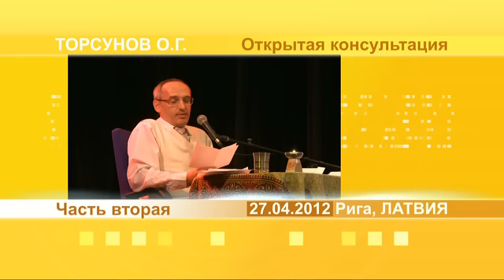Азбука Успеха -2.2- Открытая консультация 2. Часть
_ !!! Только звук !!! СЕМИНАР «АЗБУКА УСПЕХА» !!! Только звук !!!
2. Открытая консультация,  Часть вторая

ПРЕПОДАВАТЕЛЬ Торсунов Олег Геннадьевич
ВРЕМЯ ПРОВЕДЕНИЯ 27 апреля 2012 года с 10.00 до 13.00
МЕСТО ПРОВЕДЕНИЯ Рига, Латвия